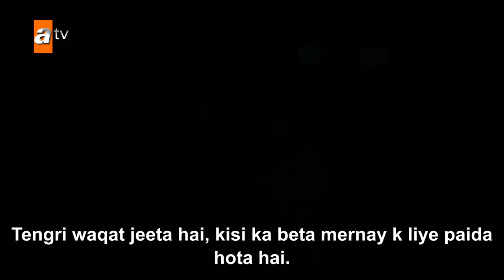Destan Trailer 4 with Urdu Subtitles | @Destanatv First Episode on Tuesday, November 23 at 20:00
The story begins with Akkız stabbing her arrow to Korkut Khan's heart as she swore. The arrow shoot by Akkız to take Korkut Khan's life cannot kill her enemy, but makes her a slave to his son Batuga, in the enemy's palace! A mountain bird in love with her freedom becomes a slave in the Gok Palace, which will cost her life if it is learned that she is the shooter! The paths of Akkız and Batuga, who now carry two lies that would cost their lives, crossed again after many years. Allies by fate turns into a confidance, which turns into companionship. The hands that will change the fate of the Turks, unites here. Batuga is the hidden Khan of the Turks; he will write a 'Destan' (legend) with Akkız, by uniting the Turks and prove to the world that what can a disabled prince and a slave girl can achieve by joining hands.